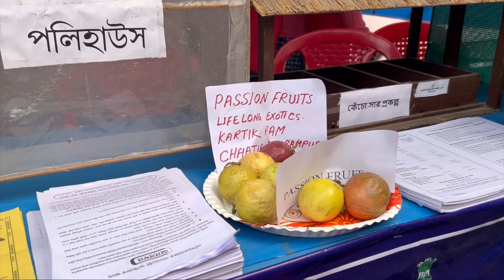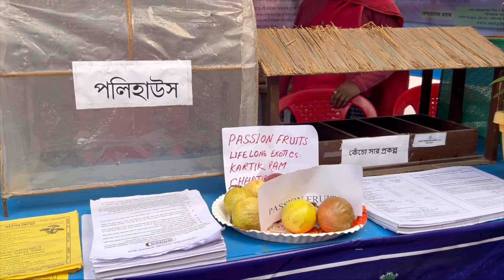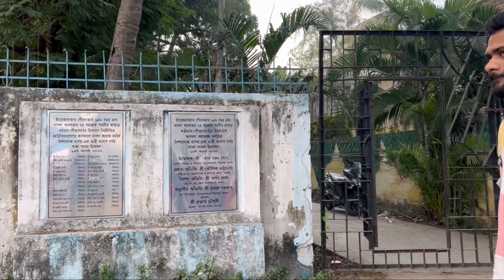৩৫ তম মালদা জেলা বইমেলা ২০২৪ Malda book fair 📚 enjoy with friends 🥰